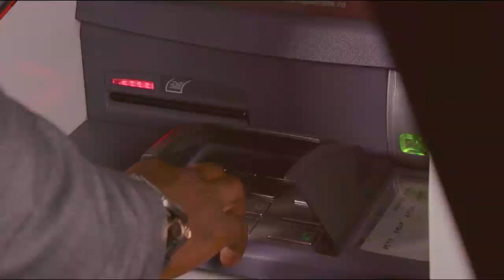Vodacom RDC : m-pesa Solola na Mur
Avec m-pesa Solola na Mur, la vie devient encore plus facile.
Retirez votre cash directement aux distributeurs Equity 24h/24.
Expérimente dès maintenance cette nouvelle innovation et prêche la bonne nouvelle à tes proches.